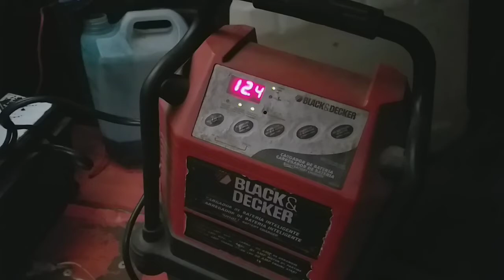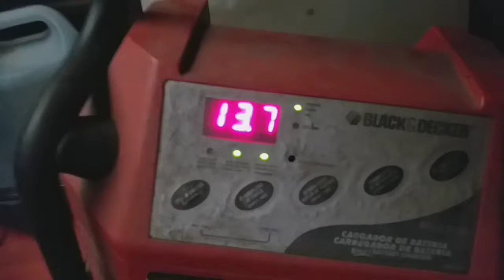Alternador para la rata! (Rat-rod chevy 41)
Vamos a colocarle el alternador a la rata que encontramos uno que funciona